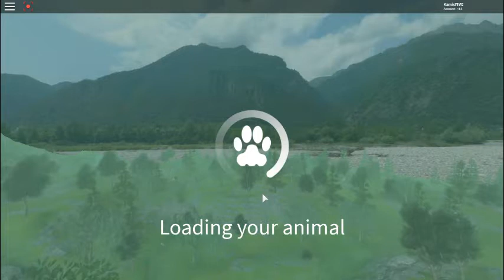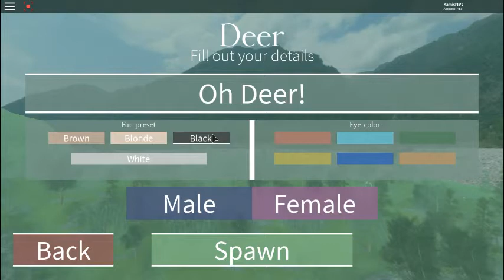Testing All of the Animals From Crossed Paws!